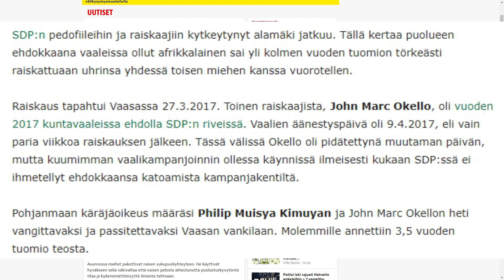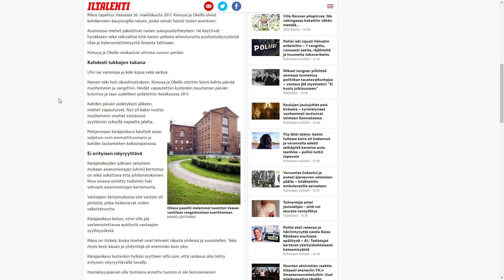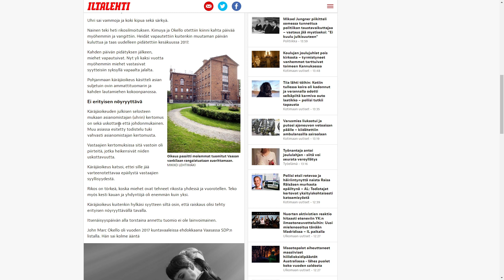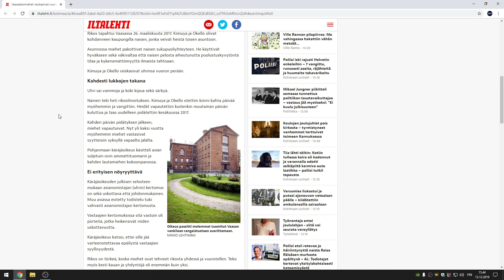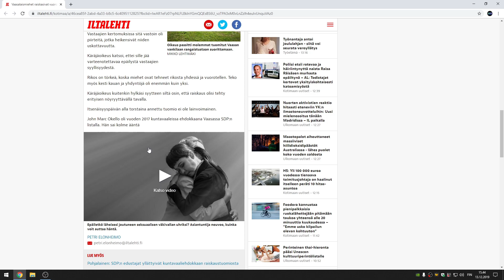Vaasalaiset maahanmuuttajat raiskasivat vuoron perään löysivät uhrinsa kaupungilta laittomat ulos!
Vaasalaiset maahanmuuttajat raiskasivat vuoron perään   löysivät uhrinsa kaupungilta laittomat ulos suomi takas suomalaisille

PC: PC: AMD Ryzen 5 3600 ram 16 DDR4 3200